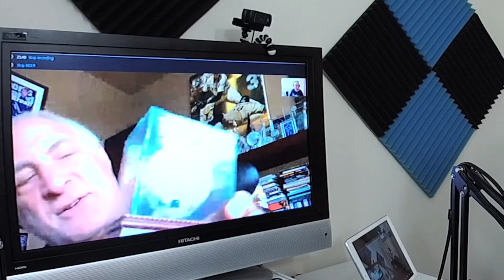Memorabilia Mogul: SUCCESS requires an UNDERDOG Mindset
If you want to know how to find your passion? People with a Passion is for you. We share episodes to help you discover how to find your purpose by understanding how others found theirs.

Podcast Host Craig Rowe (founder of Modern Media School and Applaudible) navigates interesting interviews with people to dig deep in discovering how people find their passion and give purpose to life.

If you are keen to understand how to discover your own passion, then join Craig Rowe and his guest.

Brandon Steiner is a Sporting Memorabilia Mogul who is passionate about the game of both sport and business.

In this episode Brandon talks about his successful strategies of playing "the game within the game", suggesting successful entrepreneurs focus on the game, not the score.

Over and over in his business enterprises, the former CEO of Steiner Memorabilia has looked for an everybody wins strategy with the full understanding of presenting valued propositions and always asking "What else".

Growing up somewhat poor, Steiner was inspired by his mother to always pursue better outcomes for customers. His mother, a business woman herself, provided her son valuable lessons about customer service.

Steiner learned his business lessons at an early age and also had an underdog and hostile mindset, which he discusses in the episode.

A successful author of multiple books and a somewhat sought after keynote speaker, Steiner continues to be a disrupter with his latest enterprise CollectibleXchange.

⏱️TIMESTAMPS⏱️
0:00 Episode Teaser
2:30 Non-Acceptance
5:00 Stop Selling Start Serving
10:00 The Underdog Mindset
11:30 The Hostile Mindset
16:50 Who is Brandon Steiner?
23:30 A solution to every problem.
29:30 A memorable train trip.
34:10 Every body wins strategy
40:30 The Steiner Agency
43:00 Marthon vs Sprint
45:00 Progress makes happiness
47:15 The Steiner vs Michael Jordan matchup
55:20 Learning from failure